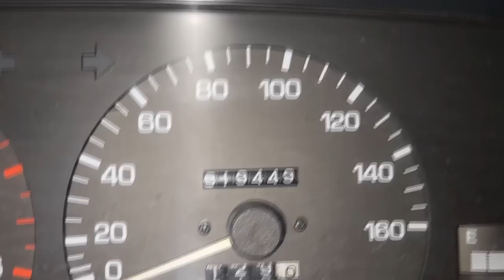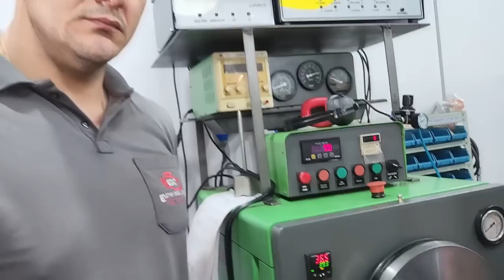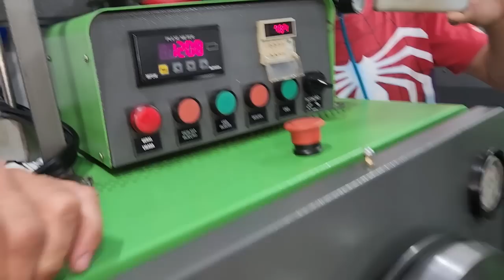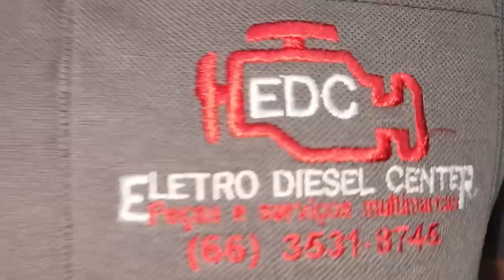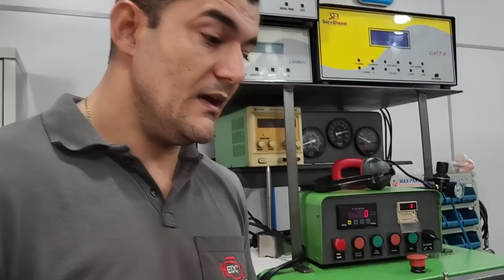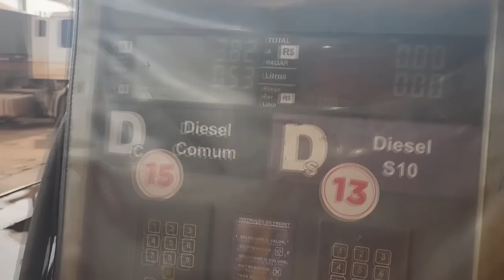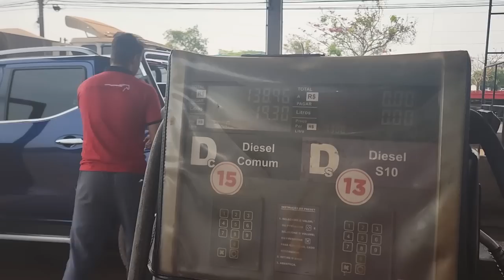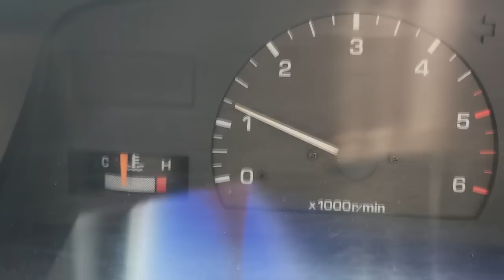EP. 867// Toyota HILUX SR5 2.8 2000, A Garbosa, Como Funciona a BOMBA INJETORA e Teste de Bancada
Você sabe como funciona uma Bomba Injetora de Hilux motor 3L 2.8?
Já viu um teste de Bancada em Bomba Injetora?
Quer conhecer um Laboratório de Bico Injetor?
Você gosta da Garbosa?
Então este vídeo é especial para você!!!

"embreagem s10"
"melhor mecânica"
"mecânica chevrolet"
"melhor marca óleo s10 5w30"
"como balancear"
"review s10"
"sw4 s10"
"militec funciona"
"serviços toyota"
"oficina toyota"
"o que é hilux garbosa"
"mecânica toyota"
"manutenção toyota"
"restauração hilux"
"hilux antiga"
"diesel 4x4"
"como montar motor diesel"
"diesel 4x4"
"embreagem s10"
"melhor mecânica"